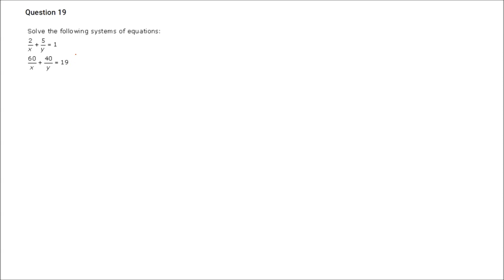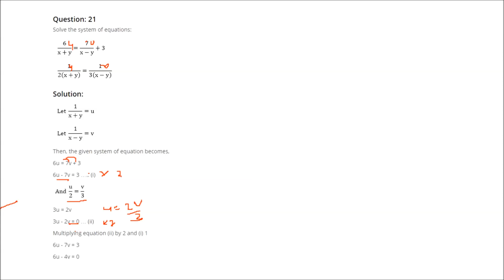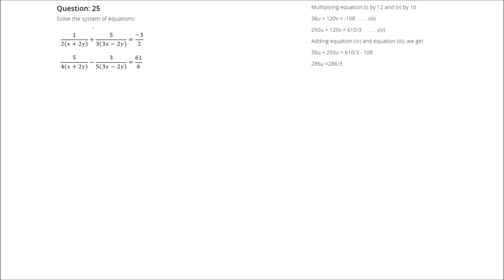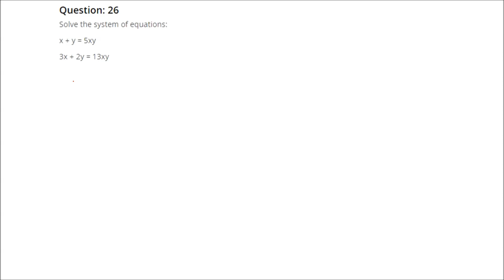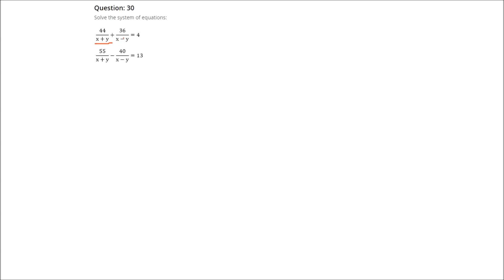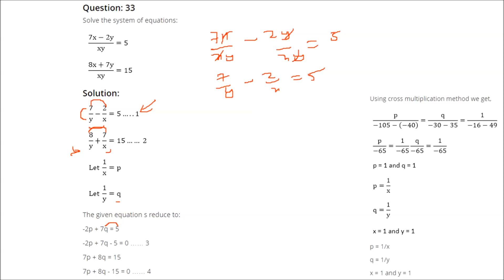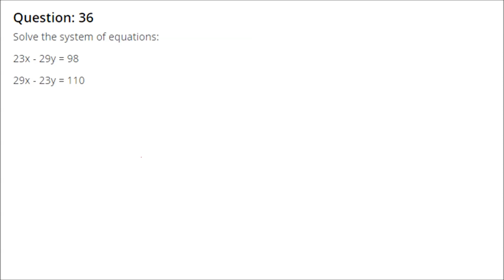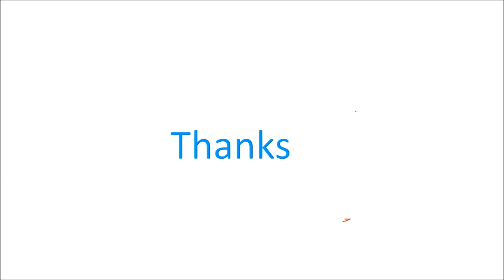RD SHARMA Solutions Class 10 Maths Chapter 3 Linear Equations Ex 3.3 हिंदी 2